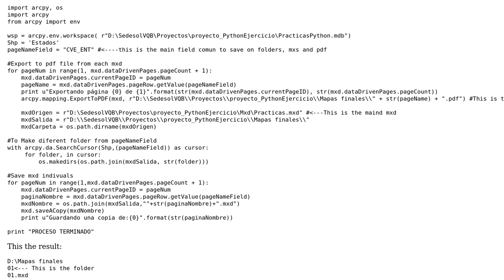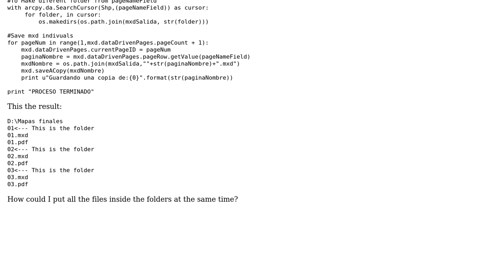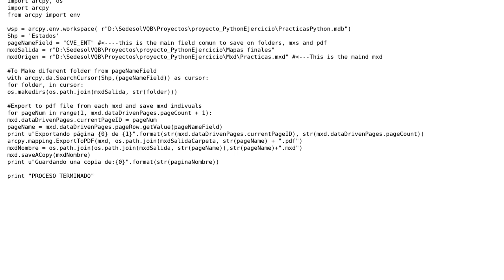GIS: Using multiple folders for mxd, pdf, etc with same name in ArcPy?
With thanks & praise to God, and with thanks to the many people who have made this project possible! | Content (except music & images) licensed under CC BY-SA | Music | Images & others | With thanks to user Victor Quiroz Barrientos user PolyGeo user jbalk and the Stack Exchange Network Trademarks are property of their respective owners. You are responsible for your own actions.